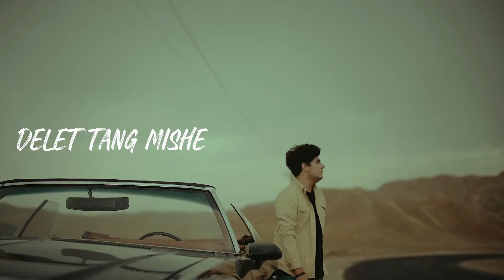Mehrad Rouhieh - Delet Tang Mishe (official teaser) -دلت مهراد روحیه - دلت تنگ میشه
Music Producer: Hamed Baradaran
Lyrics & Melody: Alireza Talischi
Pro Manager: Iman Ebrahimi
Label: HB records